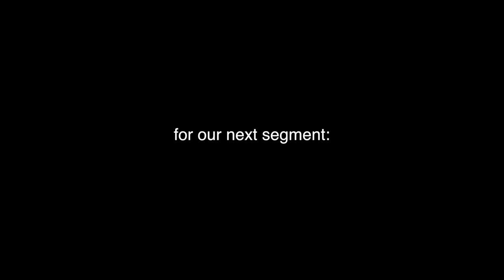Reacting to my *Deleted* SevenPerfectAngels Videos...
let the nostalgia begin...

HI everyone and welcome back to another video! It's been 2 and a half years since leaving SevenPerfectAngels, so I decided it was about time to rewatch some of my most popular videos from SPA, and react to them. WHAT. A. TIME. :)

-Heather